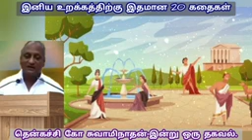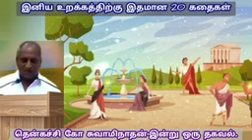இரவில் தூங்க இதமான கதைகள் தென்கச்சி கோ சுவாமிநாதன் கூறும் கதை